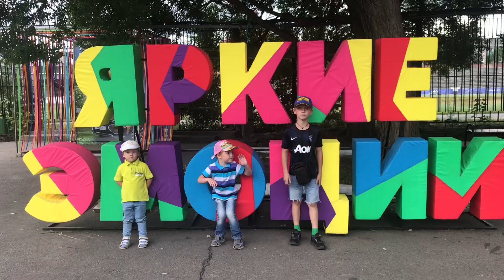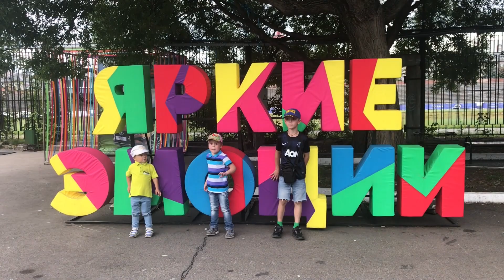Пусть всегда будет солнце. БДХ, солист Дима Голов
Пусть всегда будет солнце
БДХ ЦТ и ВР СССР, солист Дима Голов.
Композитор Аркадий Островский, стихи Льва Ошанина
Солнечный круг,
Небо вокруг —
Это рисунок мальчишки.
Нарисовал он на листке
И подписал в уголке:

Пусть всегда будет небо,
Пусть всегда будет мама,
Пусть всегда буду я.

Милый мой друг,
Добрый мой друг,
Людям так хочется мира.
И в тридцать пять
Сердце опять
Не устает повторять:

Тише, солдат,
Слышишь, солдат, —
Люди пугаются взрывов.
Тысячи глаз
В небо глядят,
Губы упрямо твердят:

Против беды,
Против войны
Встанем за наших мальчишек.
Солнце — навек! Счастье — навек! —
Так повелел человек.